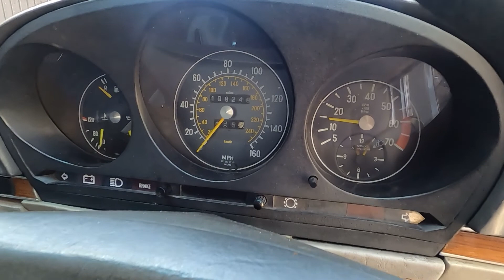1980 Mercedes 450 SL Interior review